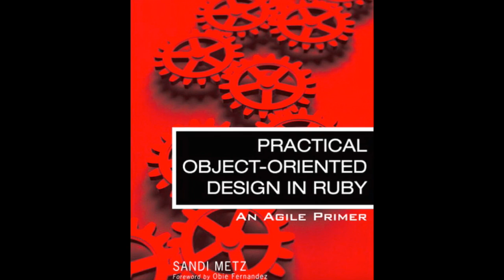Practical Object-Oriented Design in Ruby Chapter 1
This video is about POODR Chapter 1 where we talk about what object-oriented programming is, why it's important, and the design process.